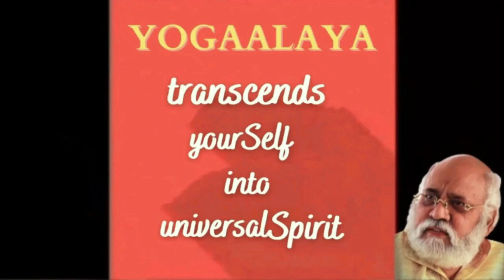Sun Borings | Verses 113 -115 | Lead by Guruji Viswarshi | 46